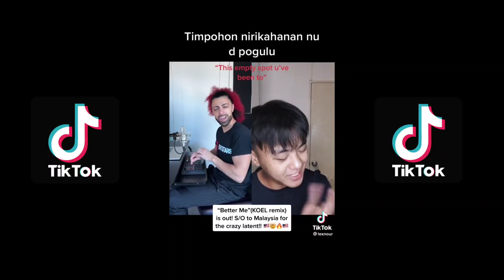TIKTOK VIRAL BETTER ME || OPEN VERSE CHALLENGE SABAHAN BHA.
tiktok viral better me from sabahan tiktokers